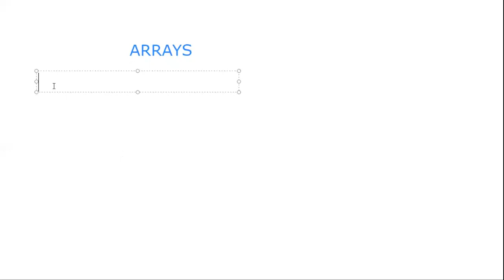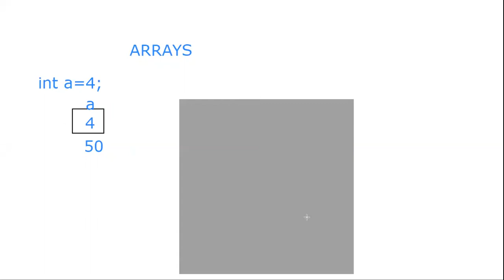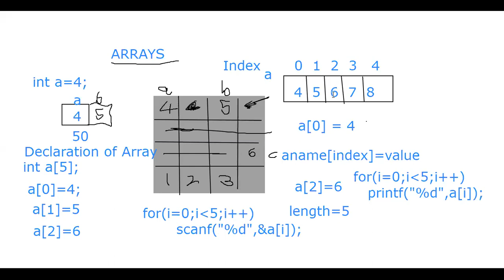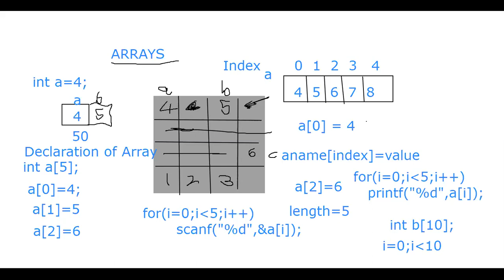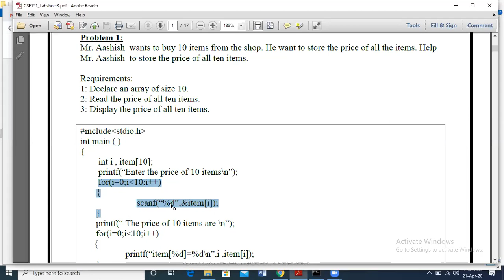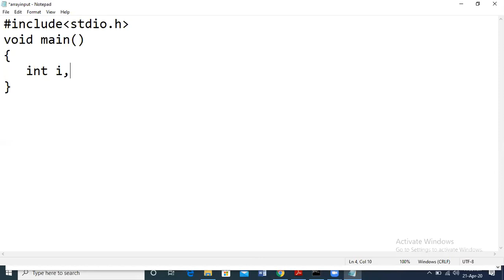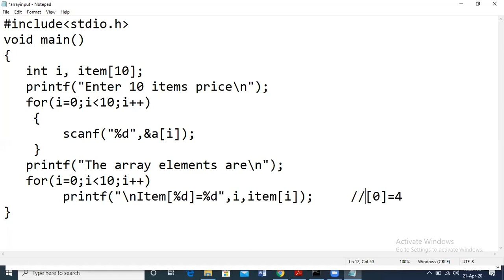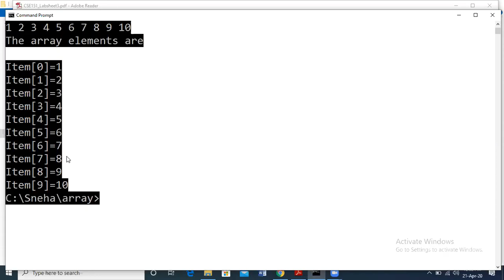Arrays Part 1 CP Online Class 21 04 2020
Arrays in C Programming
Prof. Sneha S Bagalkot,
Assistant Professor,
Department Of CSE,
Presidency University, Bangalore